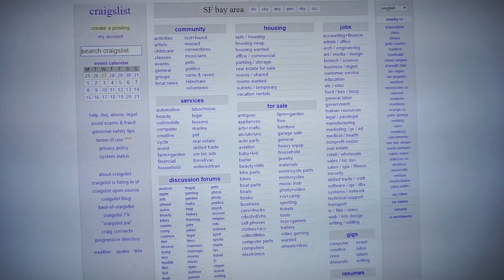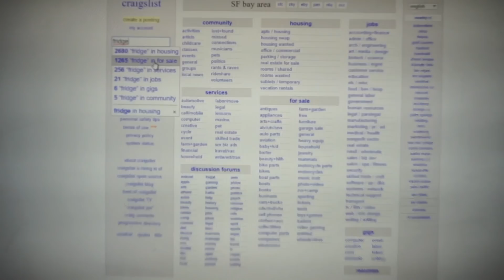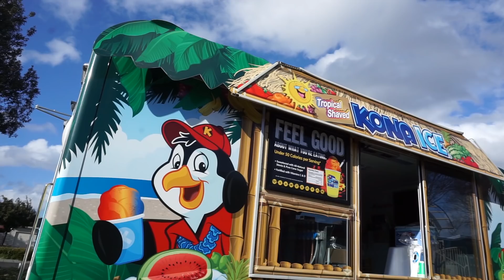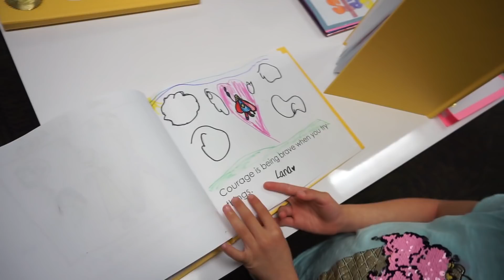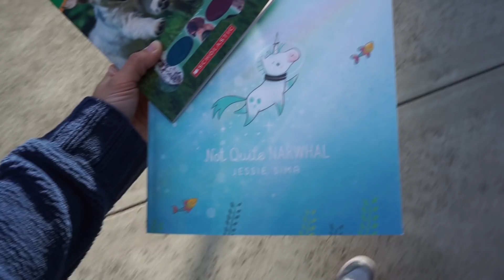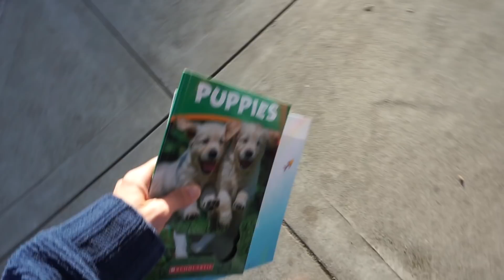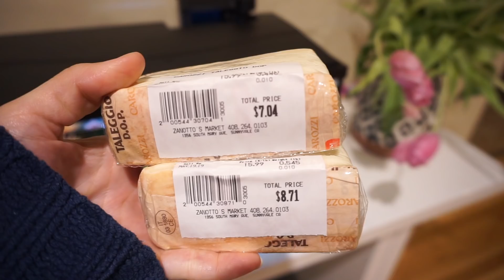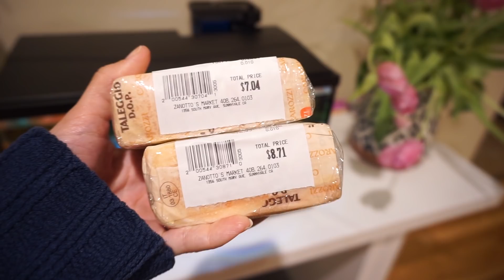[NYCYLA CALIVLOG] DATE DE FIN DES DAILY VLOGS 📆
Voici notre mercredi !
Encore une journée bien chargée en Californie !
On vous emmène dans notre quotidien !

🛒 Boutique officielle :

📸 Mon matériel :
- Ma montre Polar
- Mon appareil photo reflex

💌 Pour nous écrire :
NyCyLa
5205 Prospect Rd
#135-137
USA